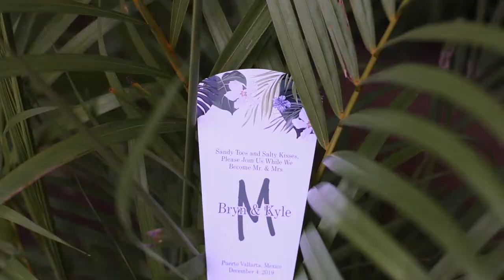Bryn & Kyle Wedding Trailer at Nuevo Vallarta Nayarit Mexico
Destination Wedding at Hotel Grand Krystal Reflect
Nuevo Vallarta Mexico